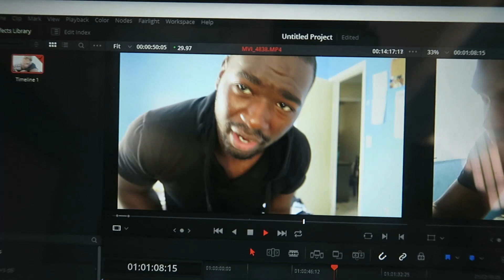I GOT THE PIXEL 2| GOOGLE STEP IT UP